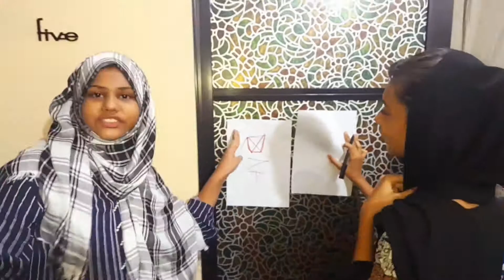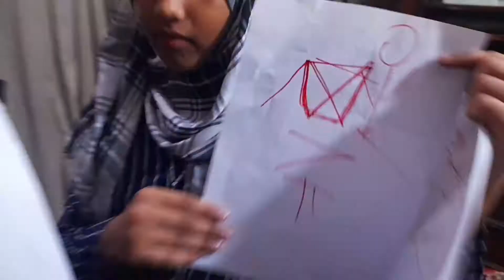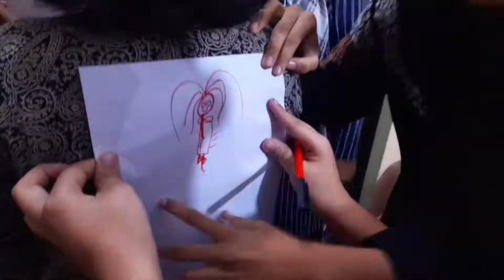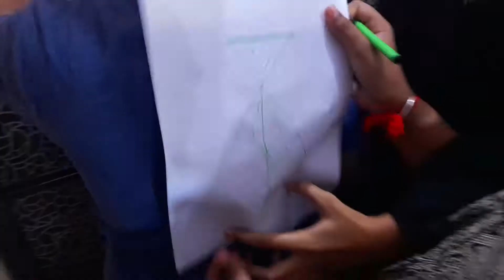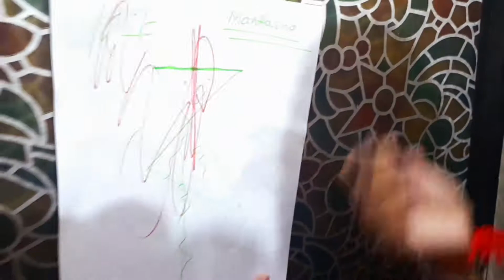Draw on my back challenge🙃